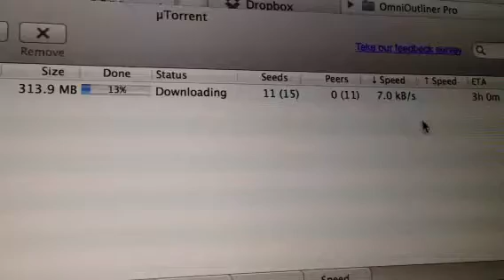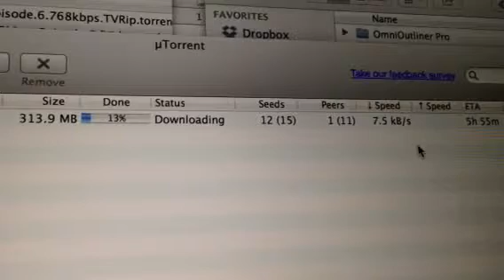Comcast Internet Spike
I pay Comcast $70/mo for "30mbps" download and yet this is what I get.